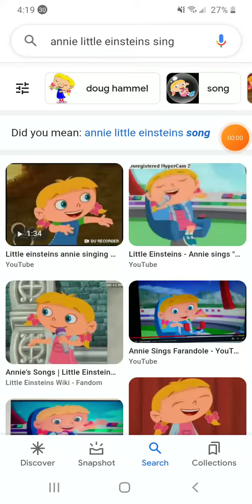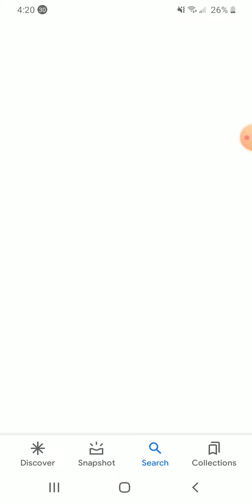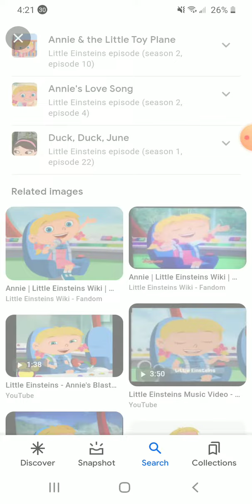Annie Singing Ashanti Foolish